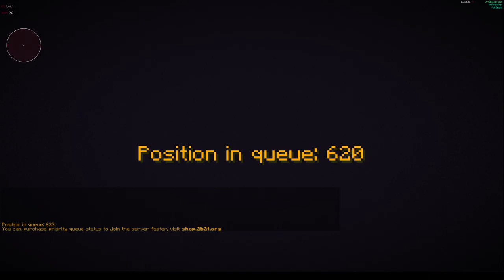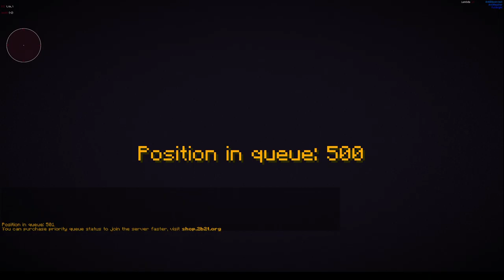ZillyHuhn minecraft anarchy 2b2t #0235 2022/06/17 19:03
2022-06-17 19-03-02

Currently heading towards the overworld border